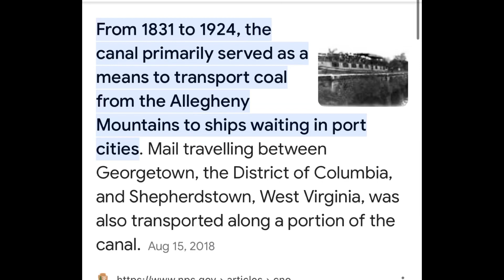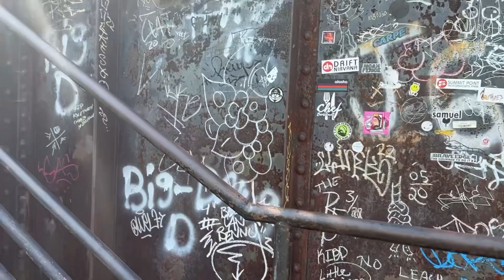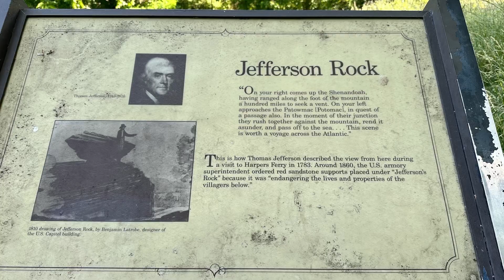Kap and Hoot finish West Virginia section of the Appalachian Trail!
6/1/23 west VA gets finished!